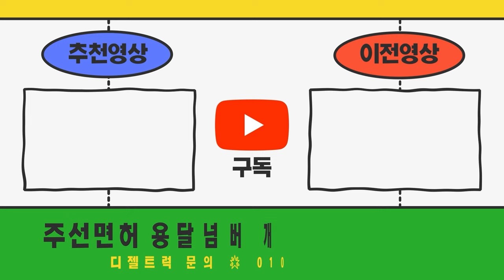정부, 트럭&화물차 ‘전국 번호판’ 도입 시동… “화물차 전국영업용 가능해지나”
11.5톤 12.5톤 14톤 14.5톤 16톤 17톤 18톤 21톤 22.5톤 25톤